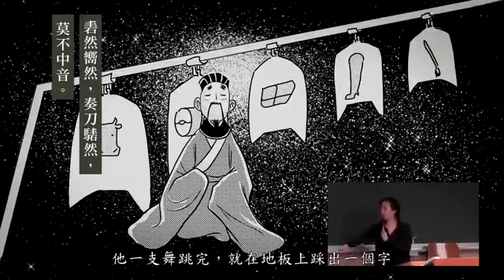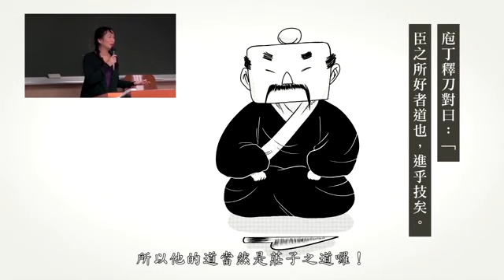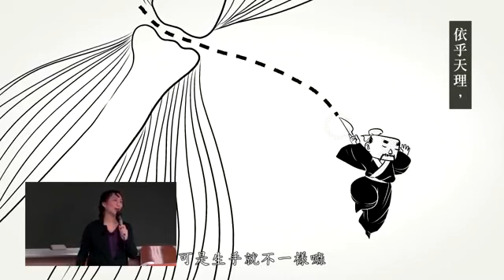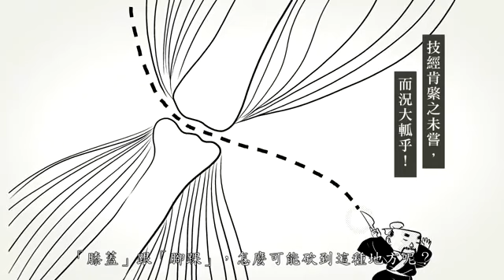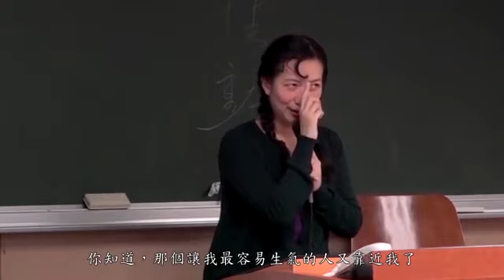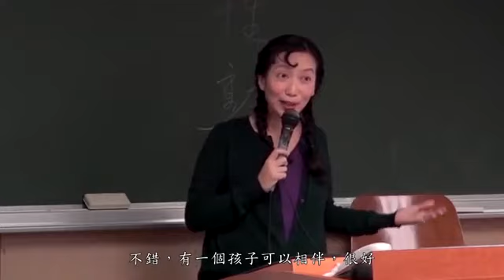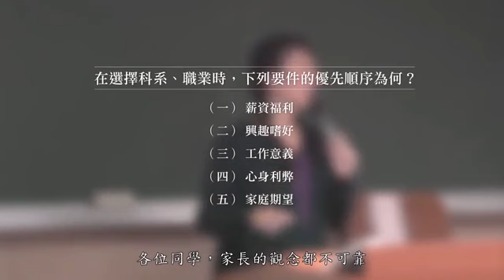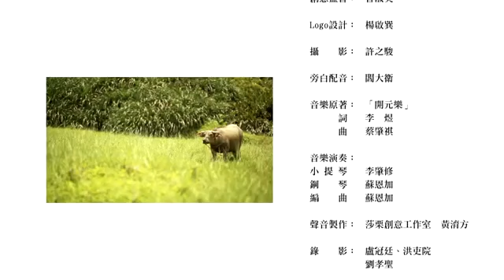11養生主 二 ─ 庖丁解牛